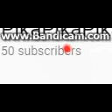50 subscribers!?!? What to do?